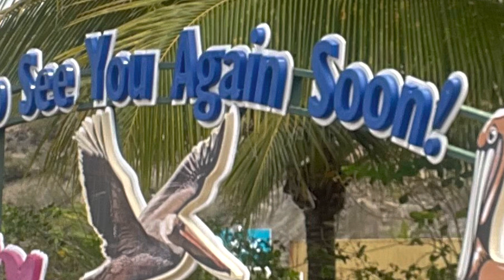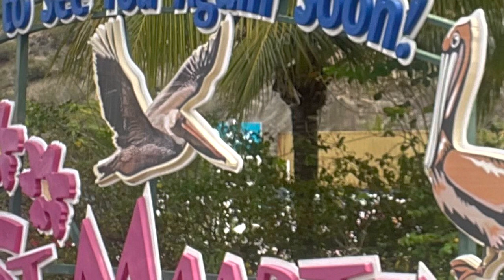Running the Caribbean… St. Maarten.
Running with a purpose… St Maarten.